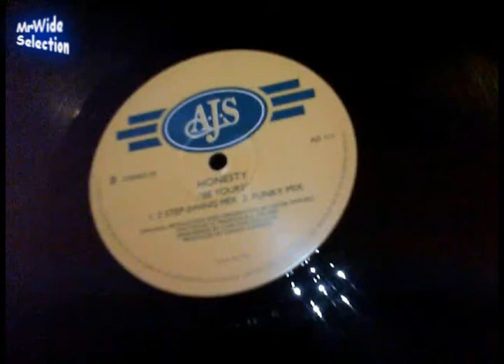Honesty "be yours" (2 Step - Swing Mix) 1994 - PROMO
Honesty "be yours" (2 Step-Swing Mix) - recording by MrWide SelectioN